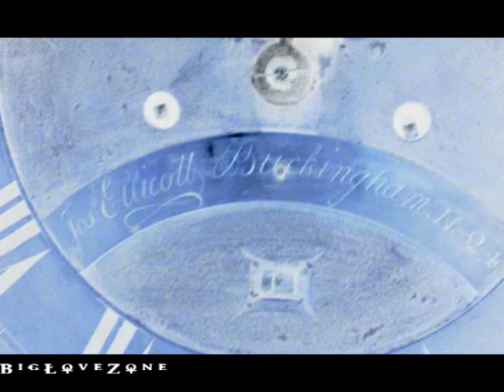The Coin of Life ~ Living Without Regret-HQ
The greatest feeling of joy and freedom is living without regret, even when the events in our past cry out for justice and compensation.

We've all made the mistake of giving up when feeling betrayed by time, yes? Time only costs us what we are willing to pay. Don't spend your hours living someone else's dream. *BLZ*

"Time is the coin of your life.  It is the only coin you have, and only you can determine how it will be spent.  Be careful lest you let other people spend it for you."  ~Carl Sandburg

"Vivienne"